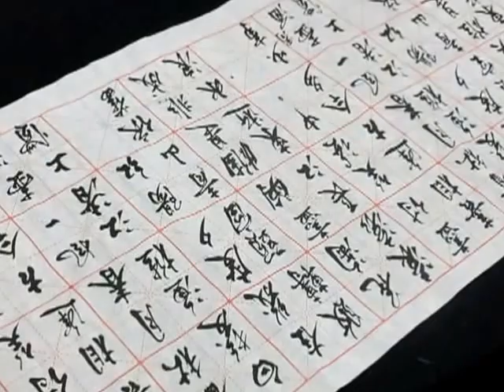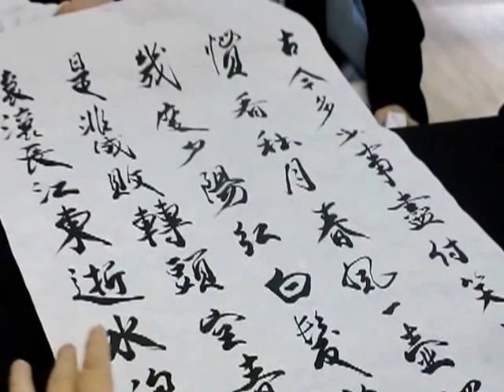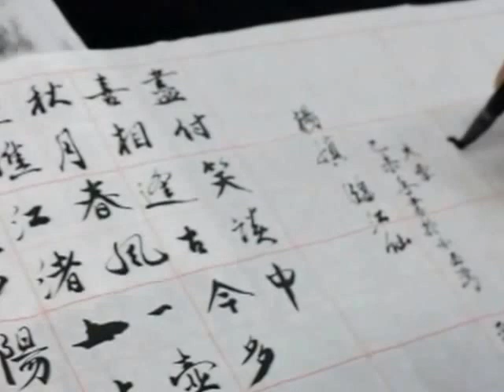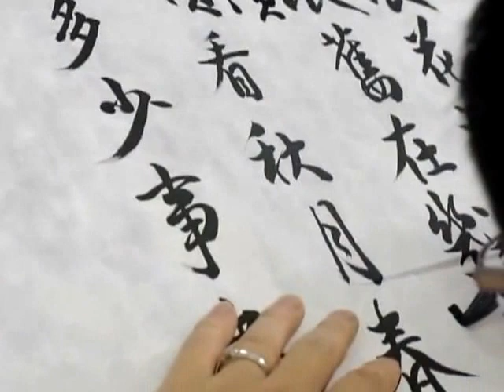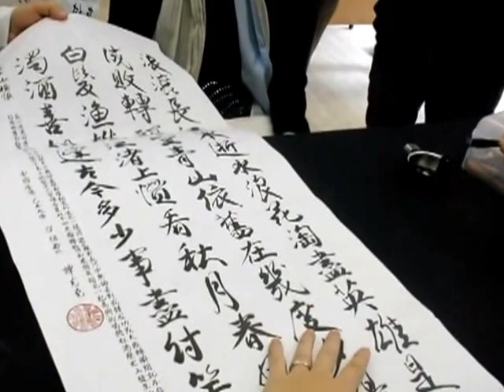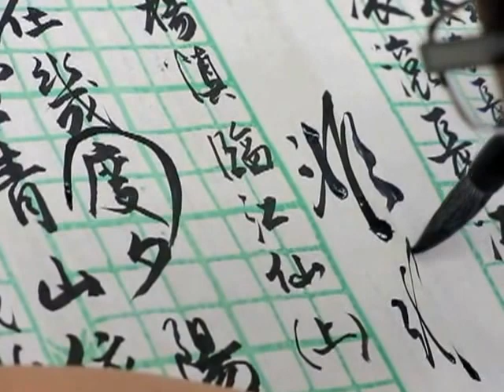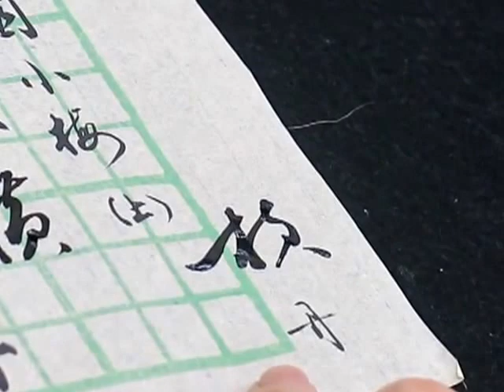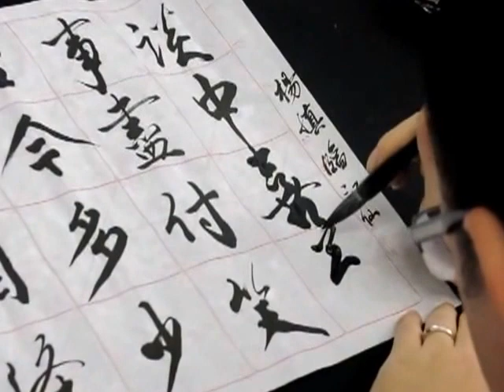顧老師書法示範2015-12-10_0284a(功課評閱)